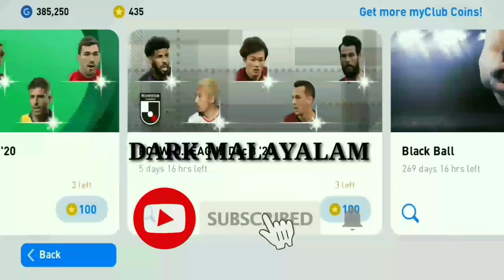Pes2021 Free legends / Dark Malayalam /Second video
Pes2021 Free legends / Konami വരി കോരി തരുന്നു 😂/ Dark Malayalam /Second video